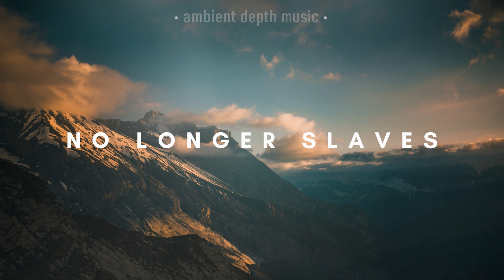No Longer slaves | Ambient Instrumental Worship | Bethel Music | Piano + Pads + Strings + Cello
For greater experience use headphones. Share the video if you like it.

Hello Everyone!

This is Anil Mark,
Greetings in the name of our Lord and Savior Jesus Christ.
Ambient Depth Music presents a cover music of No Longer Slaves(Bethel Music).
May the Lord Bless you with this Instrumental Worship.

Music Produced by Anil Mark.

*Follow Ambient Depth Music at*